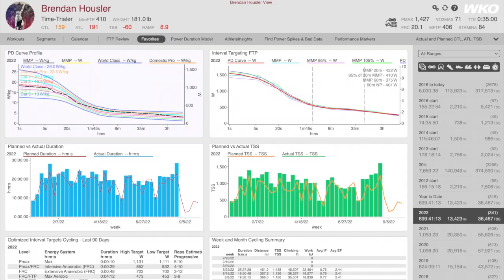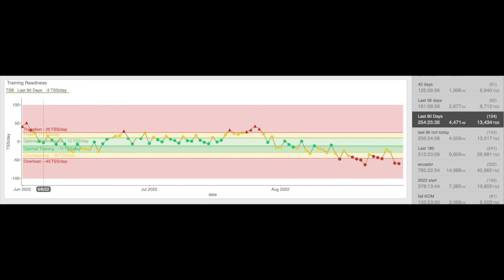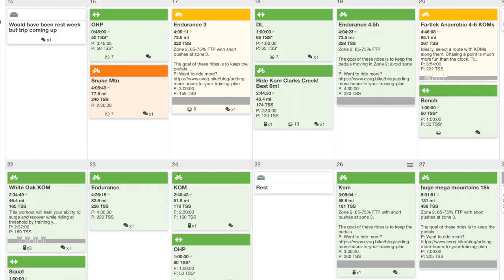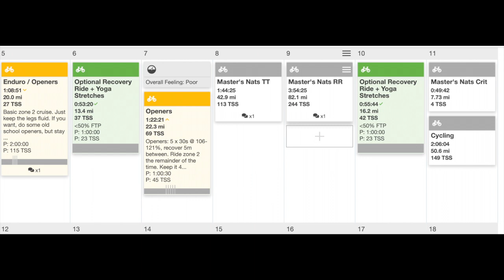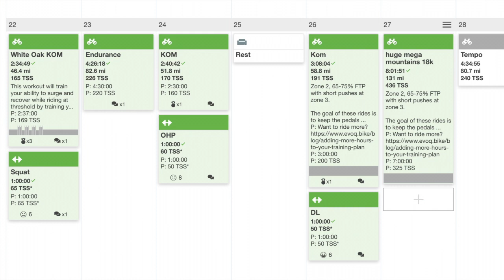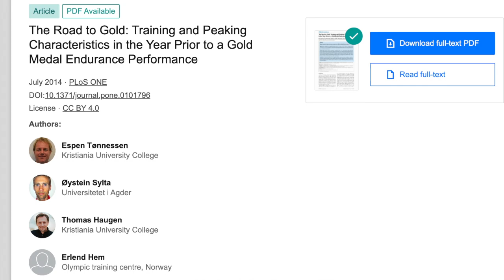CTL and Race Readiness For Your Big Event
Unfortunately, there is no perfect equation; but hopefully this video helps you with YOUR art of coaching.

Some show notes/bullet points:

Grossly untrue: Athlete with a CTL of 85 will last longer than an athlete with a CTL of 70

Training and Racing with power meter, make sure it’s trending upwards, and close to zero

Amateur Nationals
Tour of N Georgia Win
KOM streak
july 18, 2021 GF Nats
aug 6, 2021 masters nats

- what did athlete just do to achieve this score? Are they tired BASED ON FEELING and the numbers? (what is TBS and ATL)
- what kind of race is it and what are the athlete’s strengths
- only one metric, fitness is not race readiness, what have they been doing in training? Athlete with higher CTL could have done a ton of sprint training

You ever notice when you are mid block and you have a crazy ride? You don’t always need a taper!when you’re on the upswing, have some caution! a little extra rest

Scrubbed off fatigue and felt good. Ready to crush.

Part of this is experience, what makes me tired

Part is keeping volume up, not destroying myself

Taper week of the event

-What have you been doing? How tired are you (s and feeling)-How has your training matched up to the event?-Week before, don’t rest too much, especially for longer events